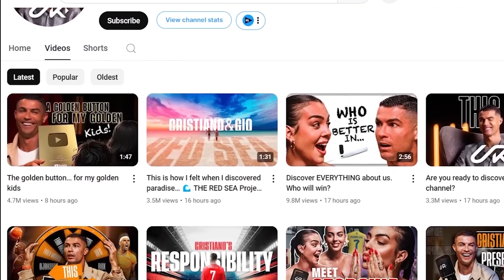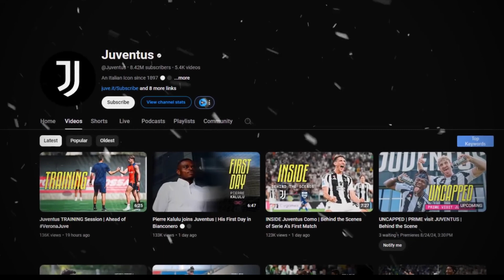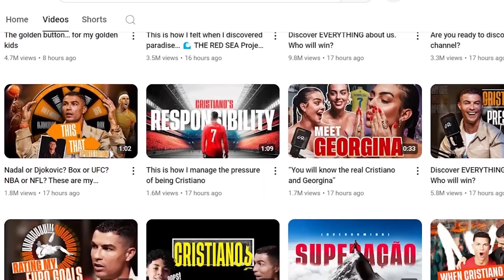Why Cristiano Ronaldo Has No YouTube Channel | The Real Reasons Explained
In today’s video, we dive into why Cristiano Ronaldo, one of the most famous athletes in the world, hasn’t launched a YouTube channel. Despite his massive following on Instagram, Twitter, and Facebook, why hasn’t he expanded into YouTube? Is it because of his football career, or are there other reasons? We break down the possible explanations in detail!